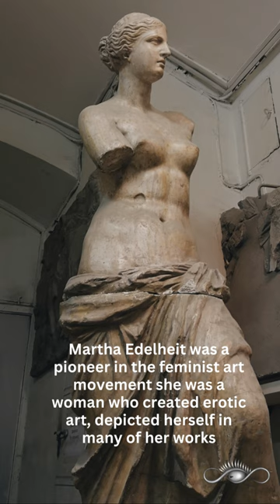Explore the Sensual Past: Art History